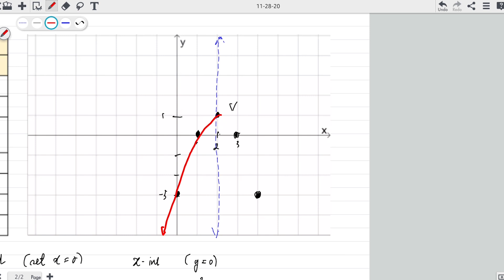Grade 9 Math | GRAPHING QUADRATIC FUNCTION (PARABOLA opens downward) | EXAMPLE 2 | JERRYCO JAURIGUE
Hi Grade 9 students!

In this video, I showed how to sketch the graph of a quadratic function (parabola). I also included the processes of writing the function into its vertex form so that we can determine the vertex, equation of the axis of symmetry, x- and y- intercepts, opening of the parabola, domain and the range.